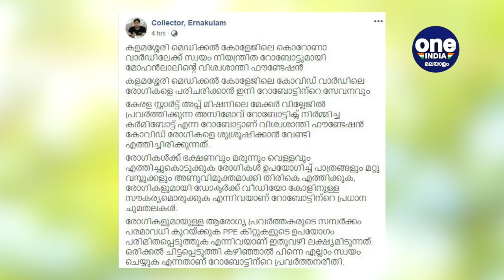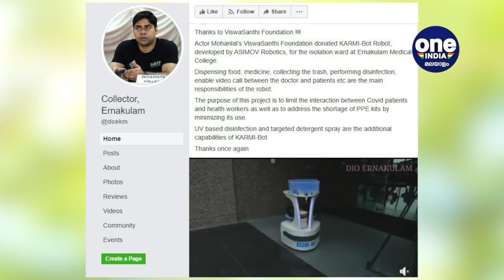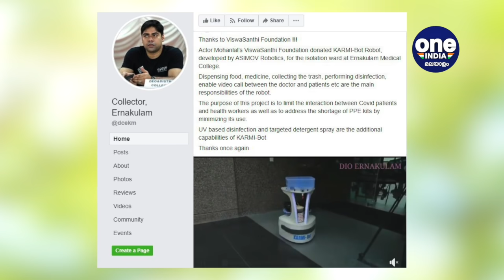Mohanlal's Viswasanthi Foundation donates Robot for Kalamassery Medical College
Coronavirus: Mohanlal's Viswasanthi Foundation donates Robot for Kalamassery Medical College
കളമശ്ശേരി മെഡിക്കല്‍ കോളേജിലെ കൊവിഡ് വാര്‍ഡില്‍ രോഗികളെ പരിചരിക്കാന്‍ ഇനി പുതിയ ഒരാള്‍ കൂടി ഉണ്ടാകും. ഡോക്ടറോ നഴ്സോ അറ്റന്‍ഡറോ ഒന്നും അല്ല ഇത്. ഒരു റോബോട്ട് ആണ്. പേര് കര്‍മി-ബോട്ട്.സൂപ്പര്‍ താരം മോഹന്‍ലാലിന്റെ മാതാപിതാക്കളുടെ പേരിലുള്ള വിശ്വശാന്തി ഫൗണ്ടേഷന്‍ ആണ് റോബോട്ടിനെ നല്‍കിയിട്ടുള്ളത്. കേരള സ്റ്റാര്‍ട്ട് അപ്പ് മിഷനിലെ മേക്കര്‍ വില്ലേജില്‍ പ്രവര്‍ത്തിക്കുന്ന അസിമോവ് റോബോട്ടിക്സ് ആണ് ഈ റോബോട്ടിനെ നിര്‍മിച്ചിരിക്കുന്നത്.